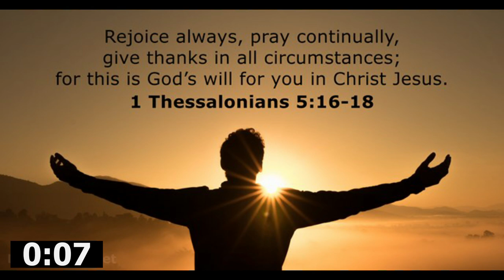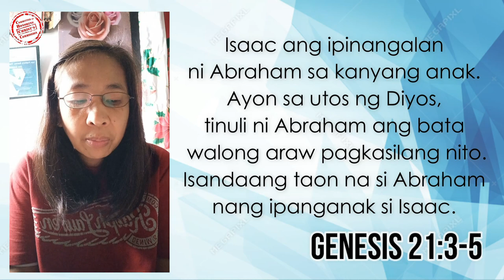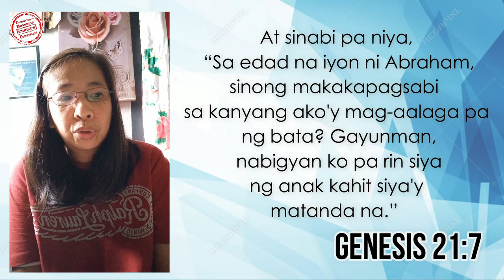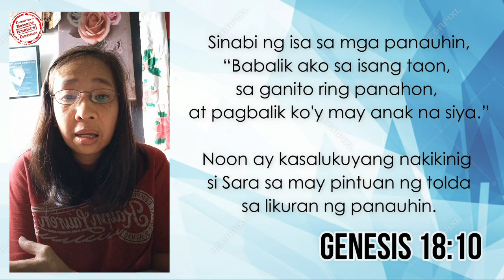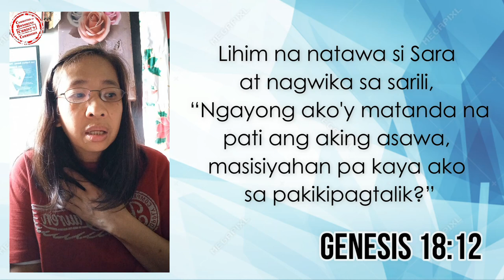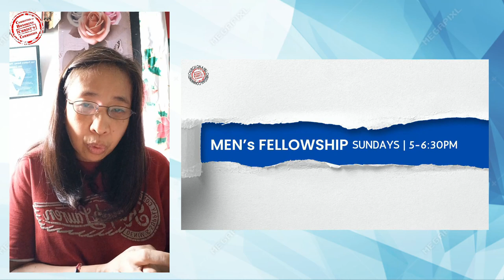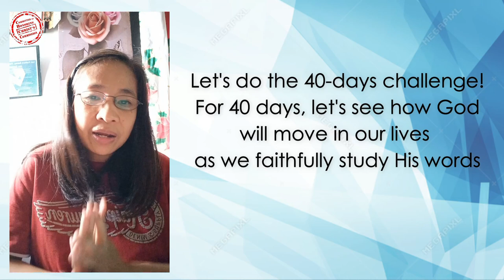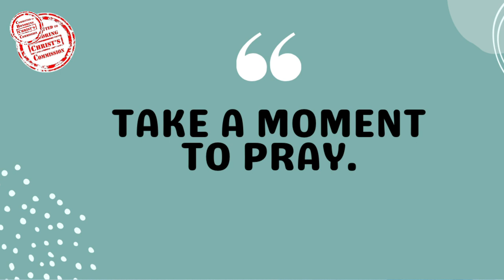23SEP2022 l Great Joy